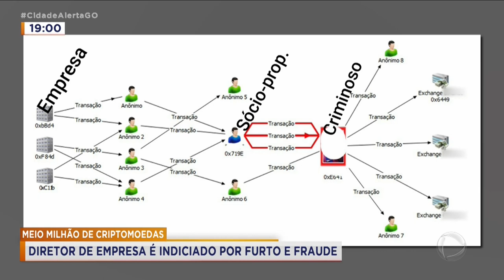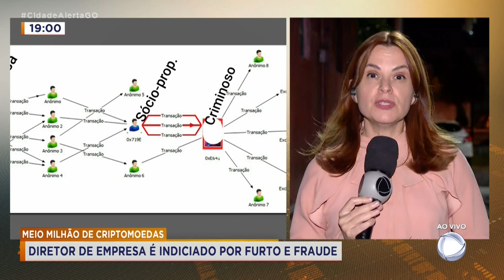MEIO MILHÃO DE CRIPTOMOEDAS: DIRETOR DE EMPRESA É INDICIADO POR FURTO E FRAUDE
DIRETOR DE EMPRESA É INDICIADO POR FURTO DE MEIO MILHÃO DE CRIPTOMOEDAS.